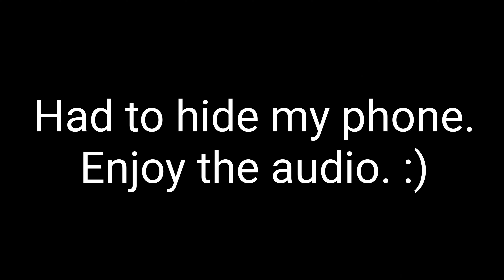School Biohazard (My Version)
It's finally here! My version of JAKE210's video "School Biohazard". This was recorded during the 8th grade DC trip. We didn't go, and this is what happened at the lunch table.